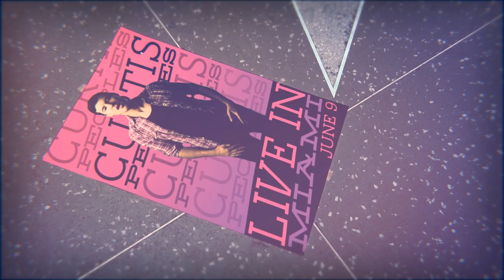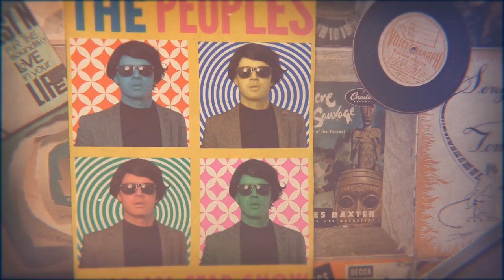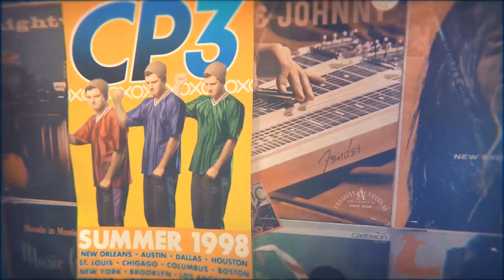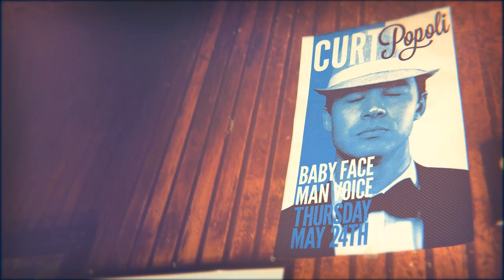Curtis Peoples "The Medicine" Official Video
Curtis' new single from "The Fight (15 Rounds Edition)".

"The Medicine" was directed and created by Joe D! for Stuntdouble Industries. Performance footage was shot by RC Fill.